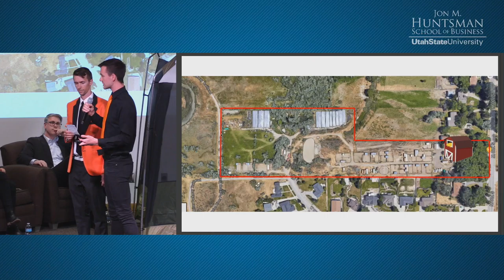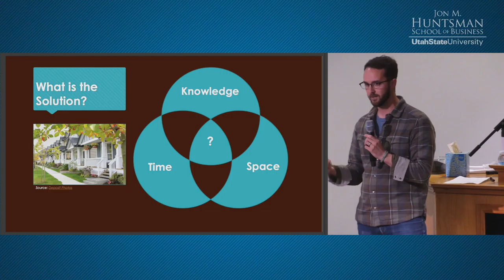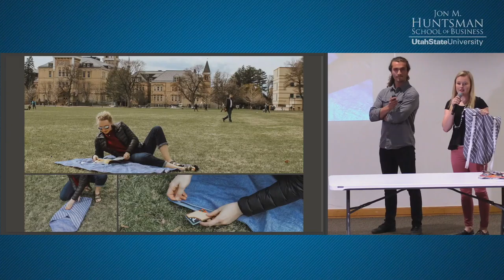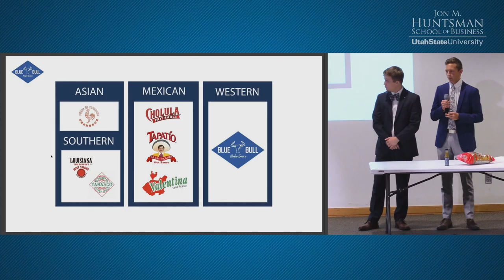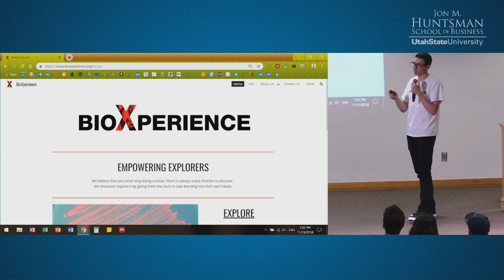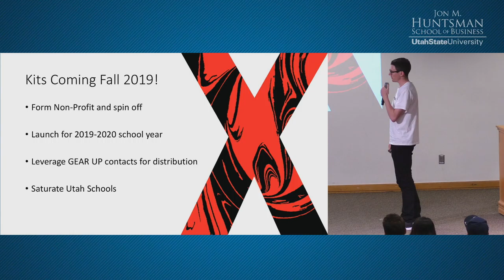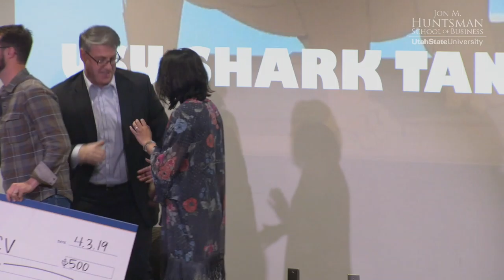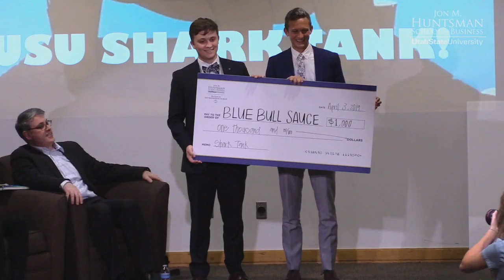Entrepreneur Leadership Series: Shark Tank Night (2019)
A panel of 4 professional sharks will be judging students as they pitch business ideas. The sharks are:
Fraser Roy, Shareholder, Workman Nydegger
Theresa Foxley, Director, Economic Development Corporation of Utah
Ryan Hemingway, Partner, Epic Ventures
Danielle Nielson, Co-Owner, Protein Foundry